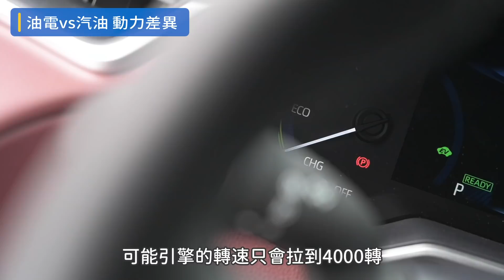汽油/油電該怎麼選！多花13萬買Hybrid後悔嗎？Corolla Cross汽油版 vs. 油電版｜Corolla Cross 長期測試 ep.8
貼一點上油電？兩種版本差在哪？最直接關係的油耗數據又如何？這集為你解密！

章節
0:00 汽油版 vs. 油電版雙車對決
0:26 開場
0:57 外觀差異
1:30 內裝差異
2:17 油耗差異
3:55 隔音差異
4:26 動力差異
5:51 汽油 vs. 油電該怎麼買？
6:57 站長買油電後悔嗎？